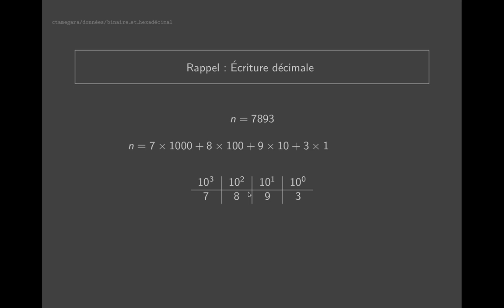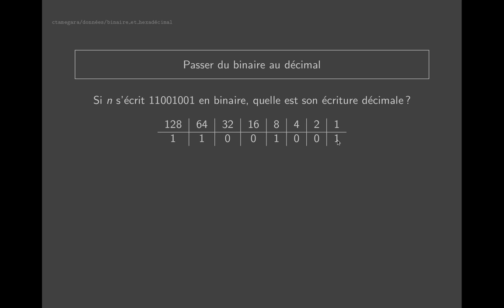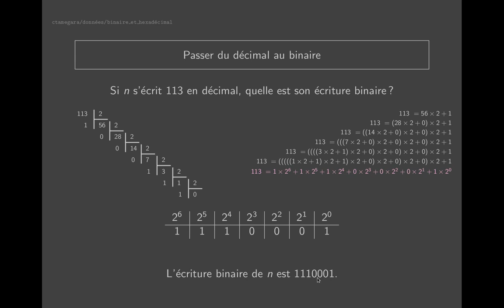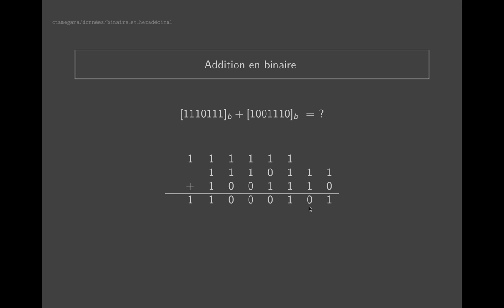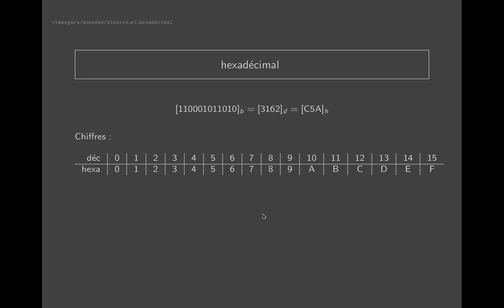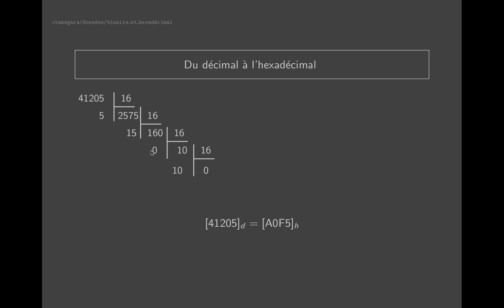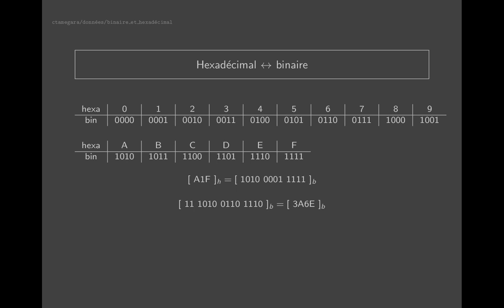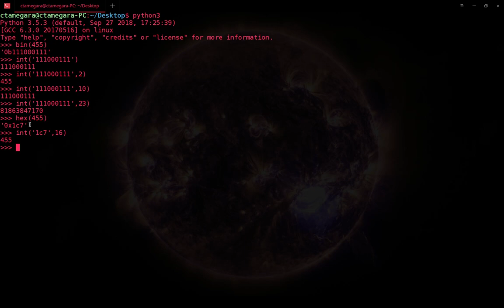NSI - données (1) : Écrire un nombre en binaire et en hexadécimal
Apprenez à jongler avec les écritures binaires, décimales et hexadécimales.

Mettez le son à fond, le volume de l'enregistrement est très faible.